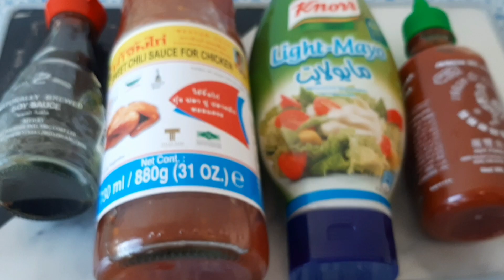Dynamite Shrimps/Prawns Recipe /Easy and Spicy with English Sub title by chaarus and Chinnus..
Very Tasty Shrimps recipe / Easy Starter dish Made with yummy Sause. It’s basically shrimp battered and fried to golden color and dressed with sauce.